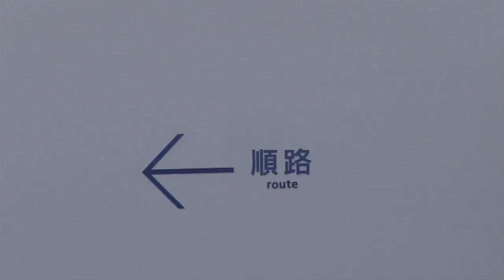危険を察知し すぐにプールから出るララ ホッキョクグマ親子ララとリラ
Polar Bears,Lara(female/22),Lila(female/2).
午前中の様子です。
リラは、大玉の浮力を使った遊びも好きです。
ララが入ったタイミングで、大玉遊びをしようと思ったようで、
危ないと思ったララは、すぐにプールから出ていました。
その後、一緒にプールに入り、たっぷりと遊びました。
遊んだあとは、授乳タイム。
今日は、台の上に座ったララ。
リラは立ち飲み状態でした。